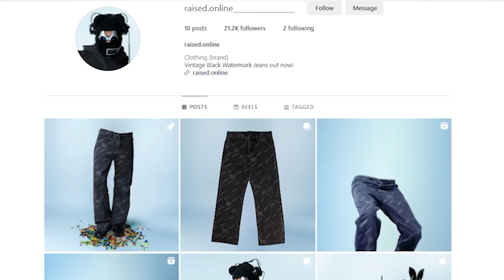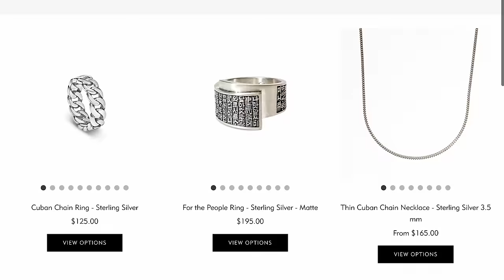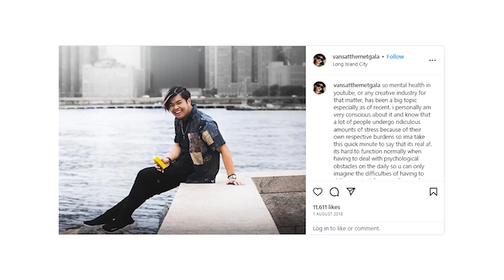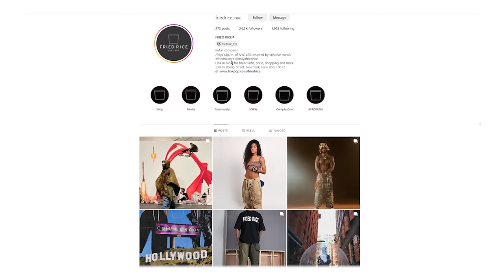Frugal Aesthetic Breaks Down His Favorite Clothes | Wardrobe Tales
Check out my brand A CHOICE MADE.'s Black Friday sale here (Discount automatically applied at checkout. Store opens 11/23):

Welcome to the newest series where we chat about your favorite creators favorite garments as well as random stuff. Starting it off with Frugal Aesthetic. Let me know who else you want on.